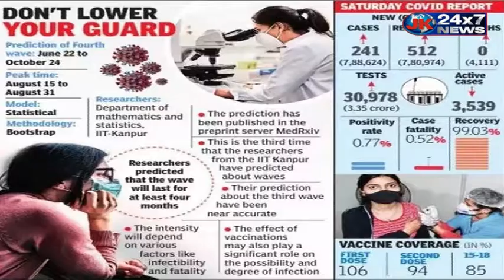दिल्ली में फिर लगेगी पाबंदियां! कोरोना की रफ्तार तेज...